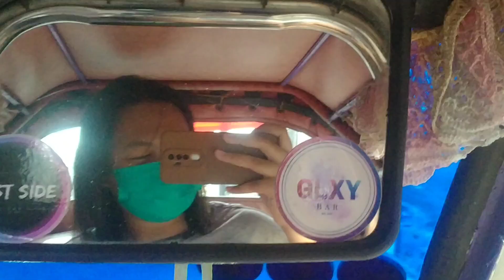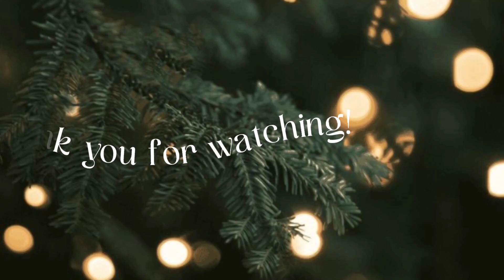Vlogmas Episode 2 🎄| Assessment in Bread and Pastry Production NCII, grocery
~Assessment in Bread and Pastry Production NCII
~grocery